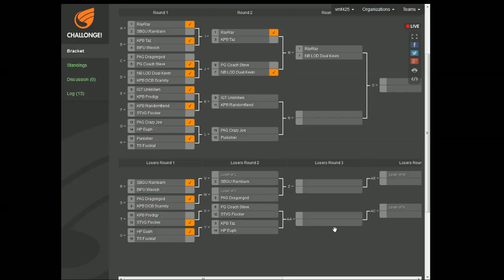Defend the North 2015 - UMVC3 Semis - PAG Crazy Joe vs ANBU KPB LVLG Punisher